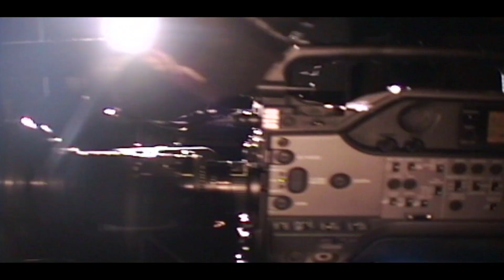SIXCKIM - VIDA URBANA [BEHIND THE SCENES]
When the legendary and iconic Angolan Hip Hop superstar released his hit single "Vida Urbana" translated (Urban Life), he sought to work with none other than the South African prolific music video producer and director Sello Nahshon Khaoli.

Sixckim had at the time moved from his native country of Angola to South Africa to record his first hip-hop EP,  while also studying in Pretoria.  He commissioned Sello Nahshon Khaoli and his partner Thabo Motloung through Bazala Entertainment to conceptualize, produce and direct a music video that would bring his lyrics to life.

The video was filmed in the back alleys of Hillbrow and at OliKha Studios over a period of two days. Cinematography and lighting was undertaken by Nic Mphahlele and Steven Ndou respectively, and production coordination by Thabo Motloung, while Sello Nahshon Khaoli served as Director and Editor.

The single and accompanying music video became a smash hit in Angola and is still on heavy rotation on various music TV channels.

This video featurette is a Behind-The-Scenes look into the making of this icon music video, courtesy of OliKha Media and O-XPC Network and Pitcher72 Films.